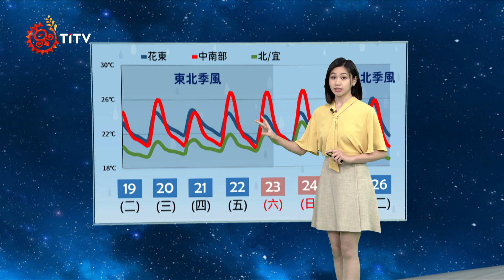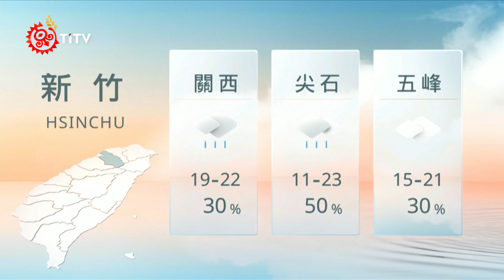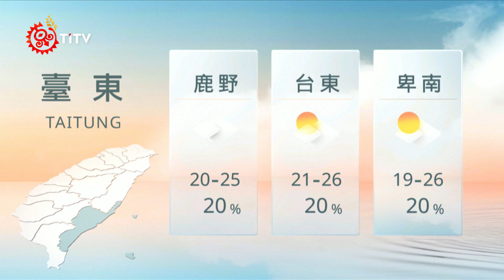11201900 山海氣象｜每日熱點新聞｜原住民族電視台